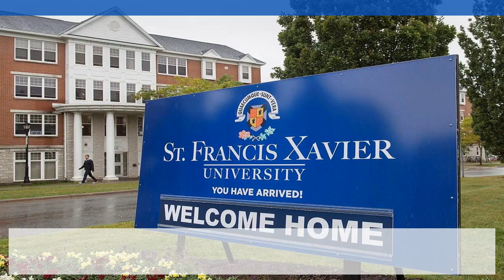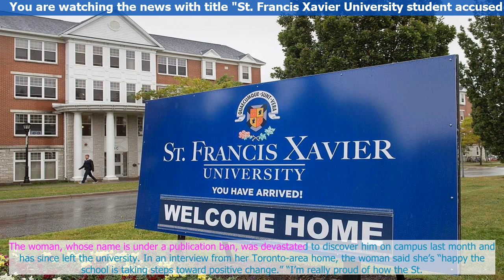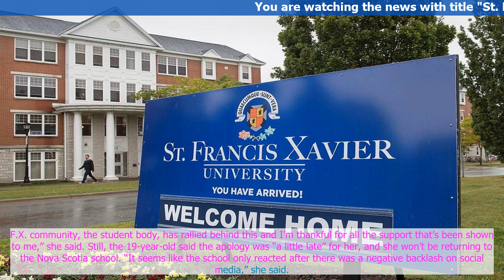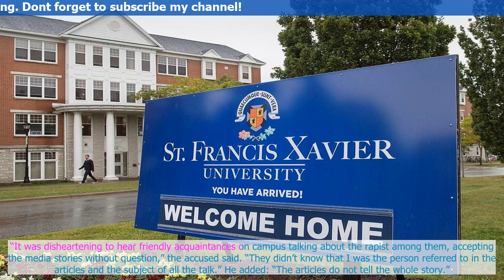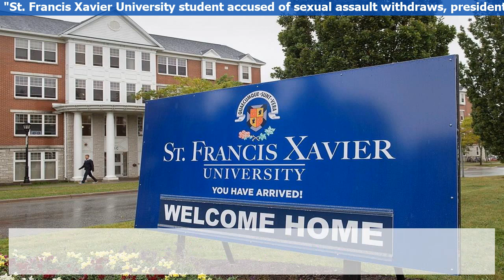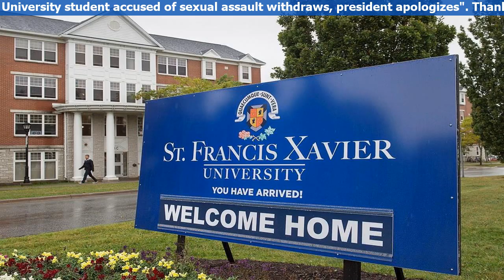St. Francis Xavier University student accused of sexual assault withdraws, president apologizes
A St. Francis Xavier University student accused of sexual assault has withdrawn from the school, capping a .week of con.troversy afte.r it was revea.led he was allowed to remain on campus pending a criminal prosecution.
The Antigonish, N.S., s.chool’s president apologized Friday f,.or how the cas.e was handled, and said after “much reflec.tion and advice” he concluded that the student should leave the university.
The Toronto-area woman who rep.orted the allegations said Friday she has “mixed emotions” abo...